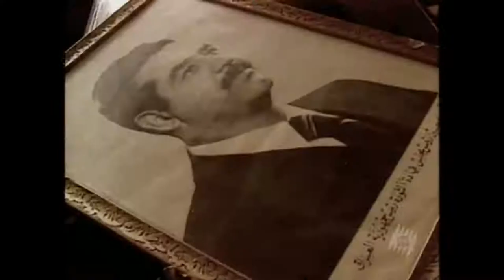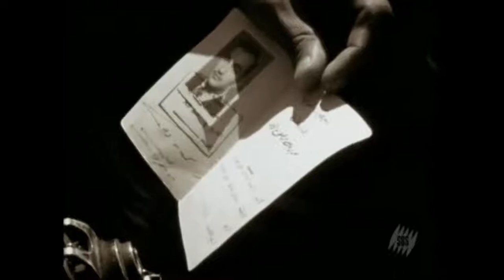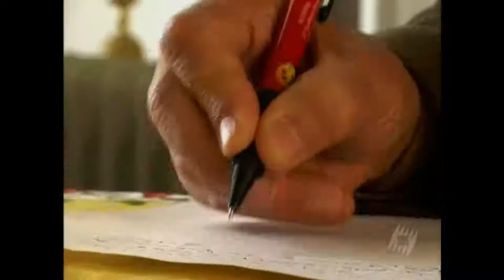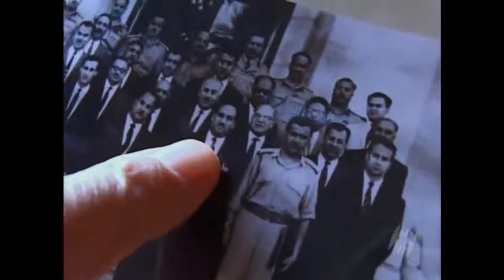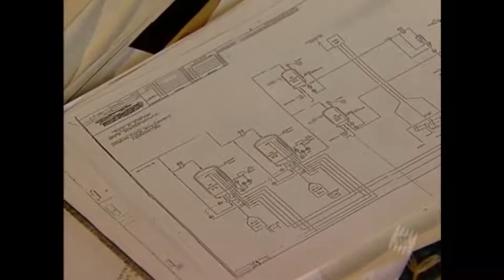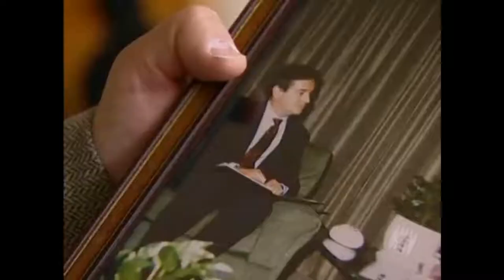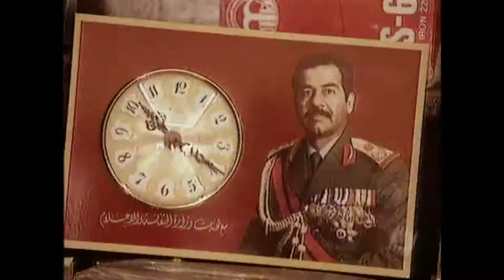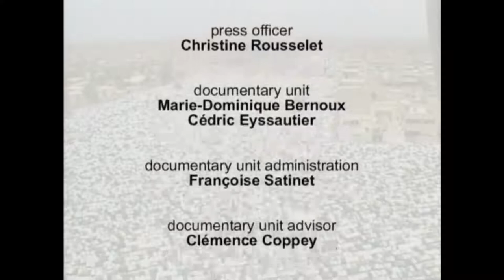Saddam Hussein :The Truth(Documentary)